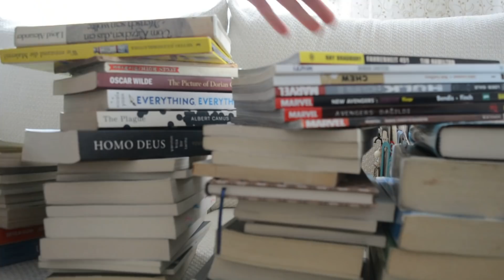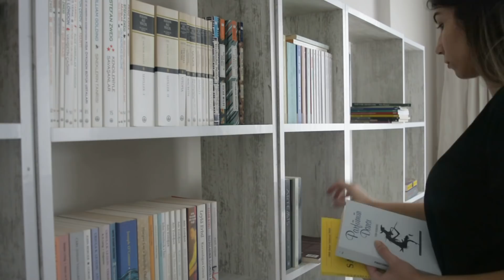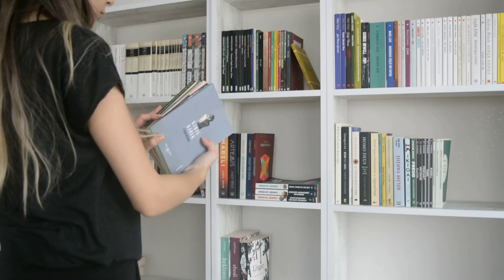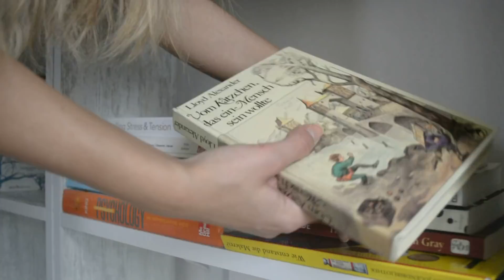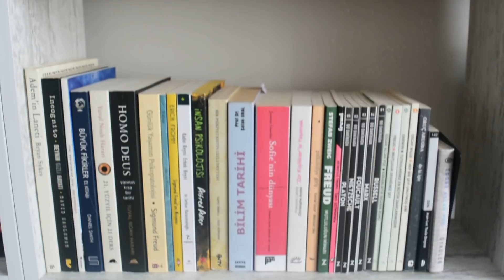Kitaplığımı Düzenliyorum! #2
Bu haftasonu artık çığrından çıkmış durumdaki kitaplığımı düzenledik annemle birlikte. Bence güzel oldu, sizlerle paylaşmak istedim. Umarım severek izlersiniz ^.^